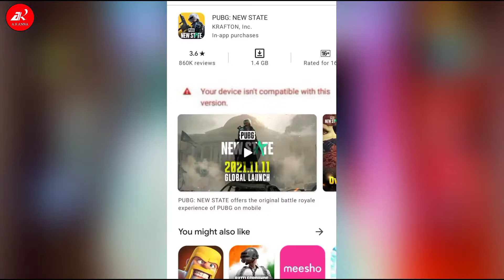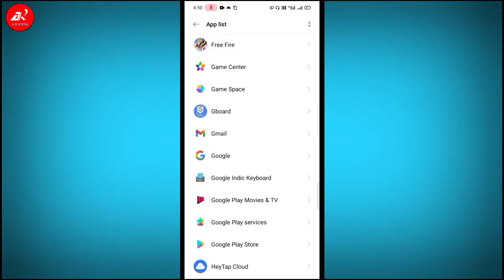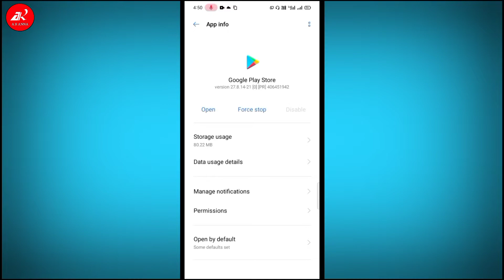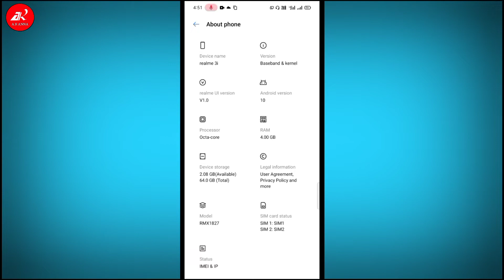pubg new state your device isn't compatible with this version | pubg new state not installed problem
your device isn't compatible with this version android fix
pubg new state not installed problem in tap tap
tap tap me app not installed aa raha hai
how to fix pubg new state app not installed
pubg new state tap tap download kare ne par install nahi ho raha hai
pubg new state tap tap download tamil
pubg new state download iso
pubg new state download problem ios
pubg new state install kaise kare
pubg new state install nahi ho raha hai
pubg new state install kyu nahi chal raha hai
how to fix app not installed pubg new state
pubg new state play store me nahi dikh raha hai
pubg new state play store me nahi dikha raha hai
pubg new state play store problem
pubg new state your device isn't compatible with this version
pubg new state your device isn't compatible with this version problem fix
pubg new state your device isn't compatible with this version problem thik kaise kare
pubg new state your device isn't compatible with this version problem kyun aa raha hai
your device isn't compatible with this version android fix in tamil
pubg new state device not compatible problem
how to fix pubg new state update problem
how to fix app not installed android play store
pubg new state download kaise kare
pubg new state download nahi ho raha hai kya karen
pubg new state download nahi ho raha hai
pubg new state sensitivity settings
pubg new state play store par nahi aa raha hai
pubg new state play store par kaise lagaye
pubg new state play store par kaise line
pubg new state play store not showing fix
pubg new state play store par kaise download karen
tap tap app not installed problem pubg new state
pubg new state unable to connect to server
pubg new state problem
pubg new state problem fix
pubg new state not opening
pubg new state tap tap app not installed